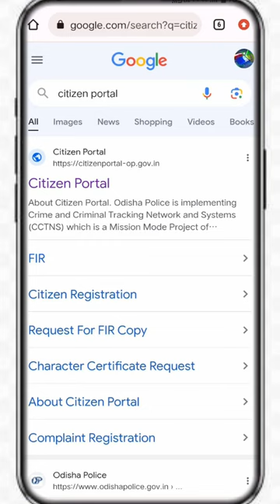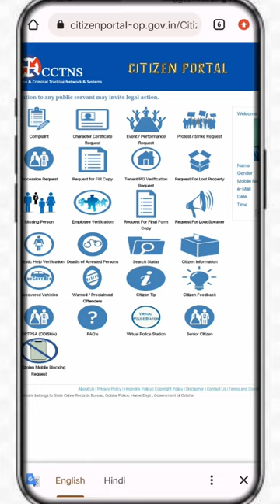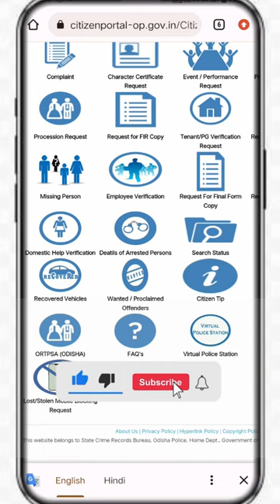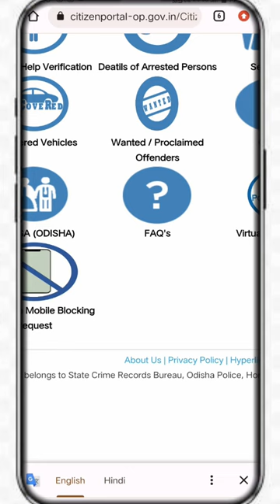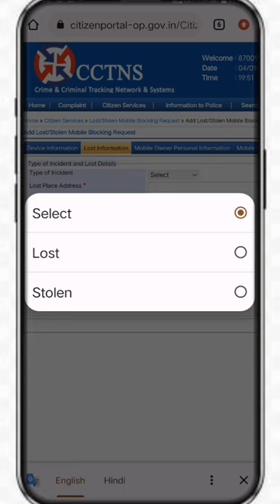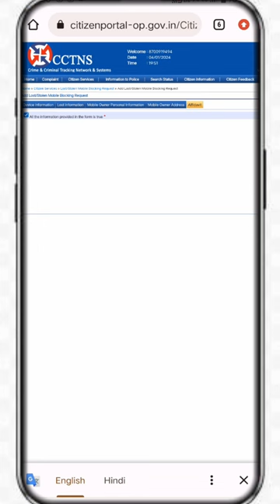HOW TO BLOCK STOLEN MOBILE BY ODISHA POLICE TO PROTECT PRIVATE DATA ,ମୋବାଇଲ ହଜିଗଲେ କଣ କରିବେ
IMEI NUMER *#06#